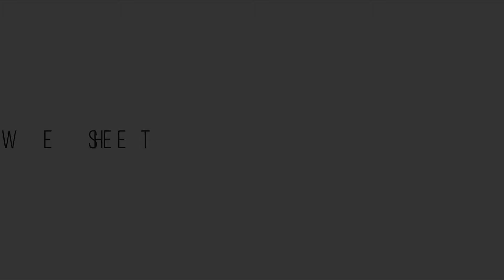AF79 Sunglasses with Optical Insert by Bertoni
Goggles with impact-resistant polycarbonate lenses and anti-fog treatment. The elastic strap is adjustable and the lens is covered inside by neoprene which makes it completely windproof and comfortable. Hyperventilation holes increase the anti-fog properties. The anti-fog glasses have lenses treated with a special resin which removes the condensation that forms on the lens surfaces in the transition from cold to hot. This allows to have all times a perfect vision. Light, with high grip and anti perspiration. The lenses of this line are in PC 2.2 mm. of shockproof thickness.